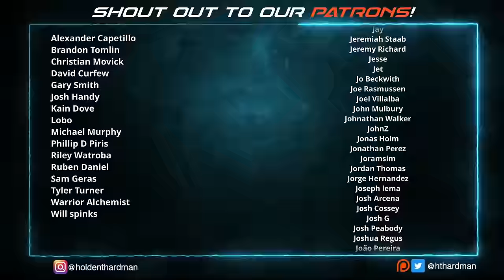Reacting to the MONKEY MAN Trailer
We're checking out the Monkey Man trailer!

4960 Hwy 90
PMB 144